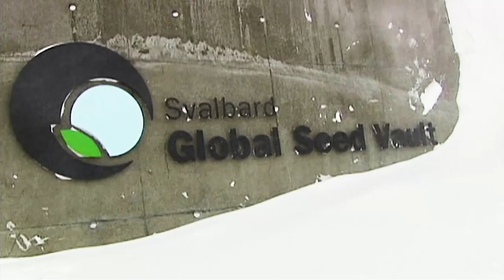European Union policy for the Arctic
The European Union is stepping up its existing action and engagement in the Arctic region. Be it a frontier or a gateway to Europe, the Arctic is a region of vast importance not only to the 4 million people living there, but also to the European Union and to the rest of the world. The region has a significant impact on our oceans, ecosystems and biodiversity, and has huge potential for research, development, and for international cooperation